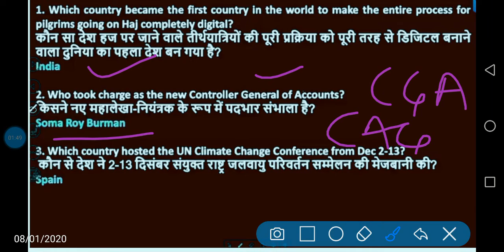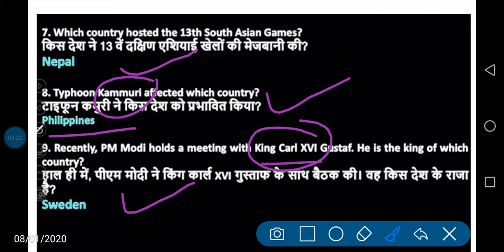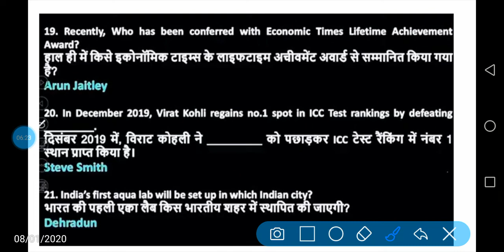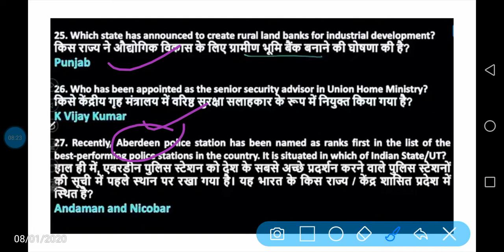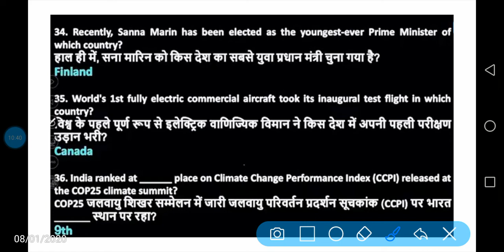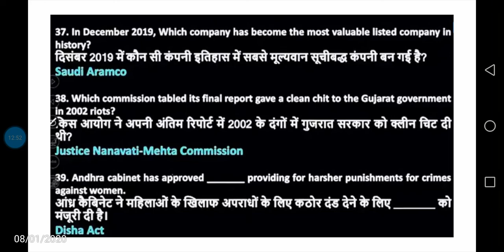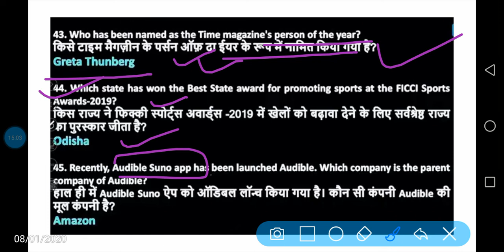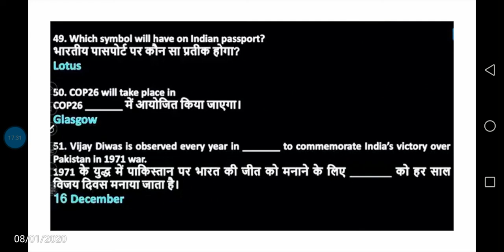Current affairs.. December 2019...top question... By Sumon Ghosh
Very very important video for all competitive exams

Current Affairs
December 2019

@ information source - wifi study and google
@pic source - wifi study